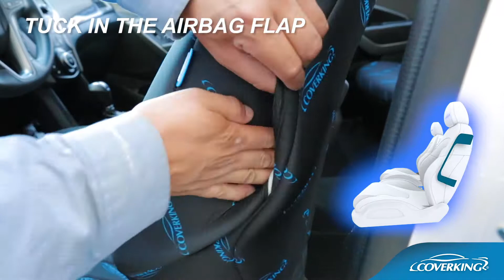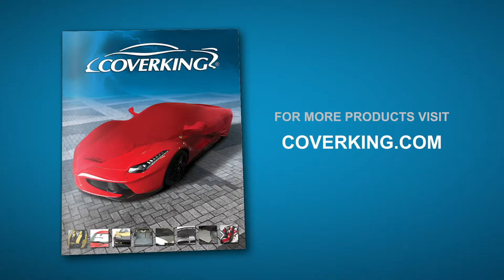How to Install 2013-2015 Hyundai Santa Fe Sport Custom Seat Covers | COVERKING®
How to install Coverking custom seat covers on the front and rear seats of a 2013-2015 Hyundai Santa Fe Sport.

Step-by-step process of installation of Coverking custom tailored seat covers on a 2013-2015 Hyundai Santa Fe Sport. Every Coverking Custom Seat Cover is designed for a specific vehicle's seat, and sold by the row. This video shows a complete, detailed installation using the Coverking Seat Cover Installation Kit.